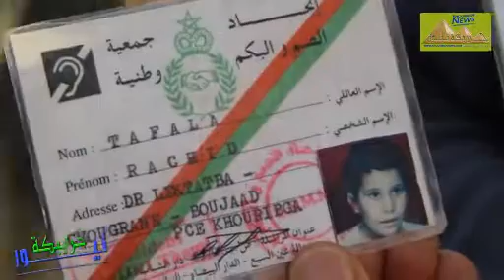معاناة عائلة بنواحي خريبكة